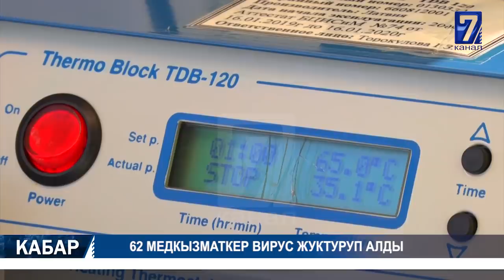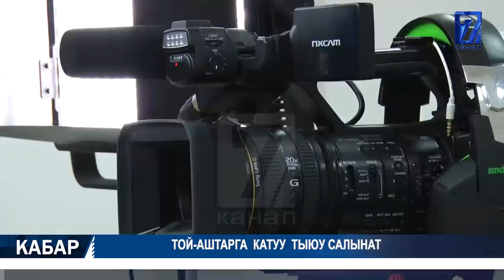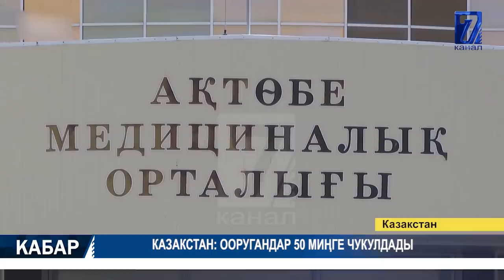КААБА ТАШЫНА КОЛ ТИЙГИЗҮҮГӨ ТЫЮУ САЛЫНДЫ 08.07.2020 ТҮШКҮ КАБАР 12:00